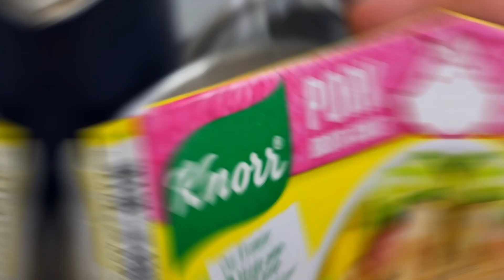PORK NILAGA / PINOY ULAM / LUTO NI INDAY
GOOD DAY TO EVERYONE, HERES MY ANOTHER RECIPE OF PORK NILAGA^^ I JUST PUT TWO KINDS OF VEGGIES BCOZ ITS ALL THAT I HAVE IN MY REF~ BUT YOU CAN PUT CORN M,CABBAGE AND SABA BANANA DEPENDS ON YOU..THANK YOU FOR WATCHING 🥰